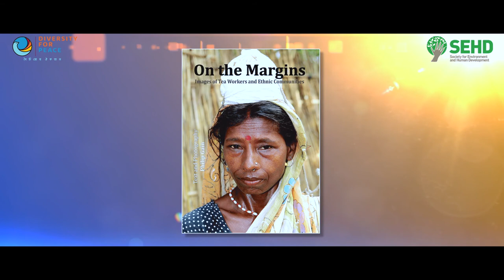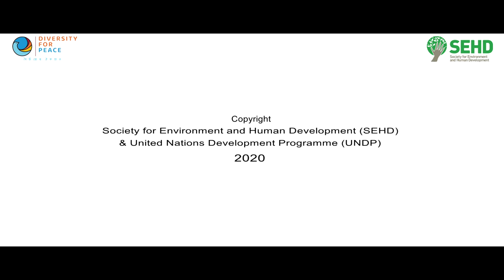Trailer: Life and Culture of Tea Workers (English)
This is a shorter English version of the documentary film, "Life and Culture of Workers.